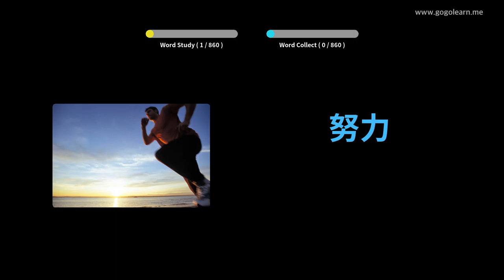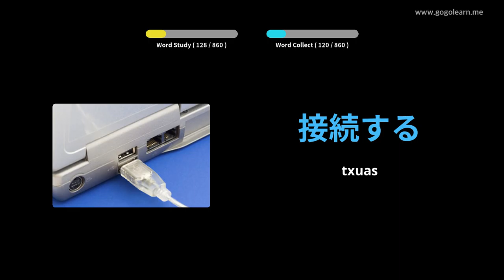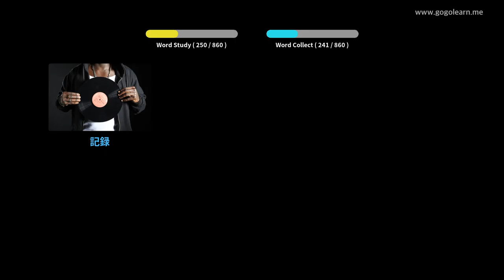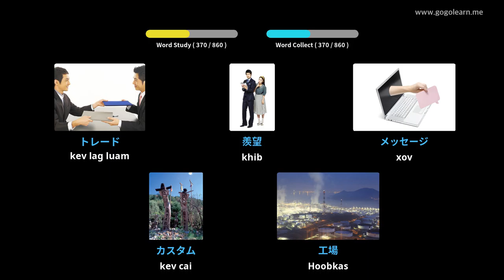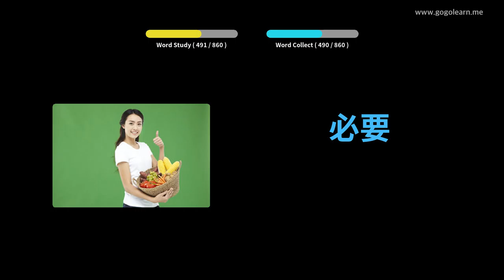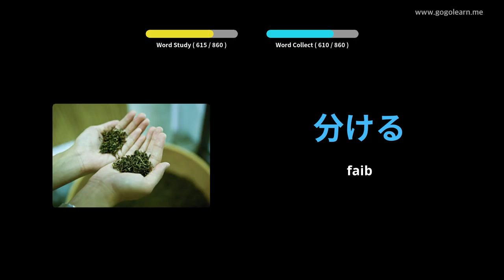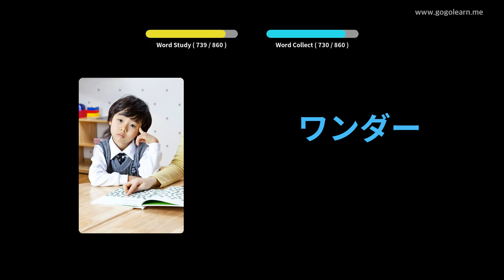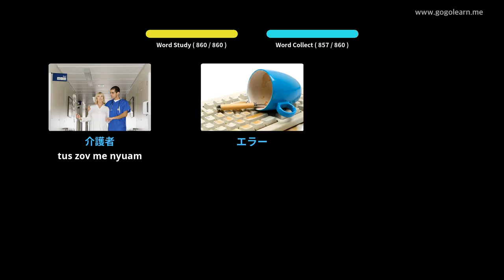Cov Lus Askiv Mloog Thaum Mloog | Golearn